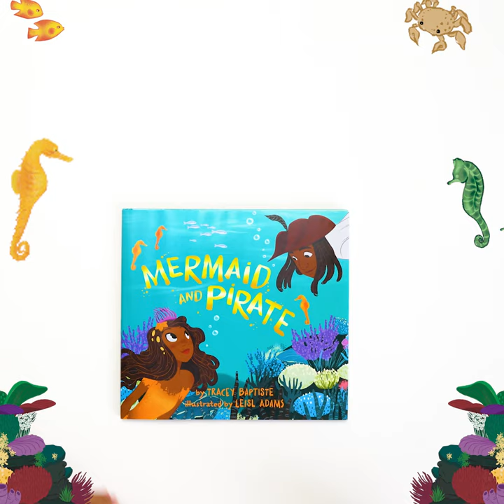Mermaid and Pirate Video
A brief introduction to Mermaid and Pirate.
A video made by Algonquin Young Readers.